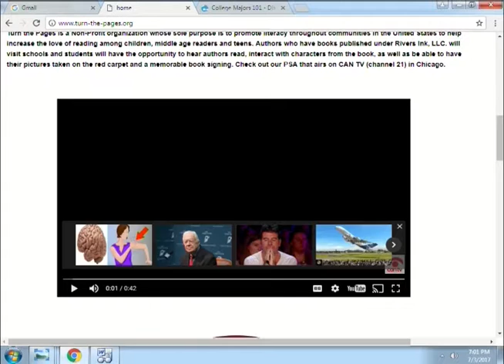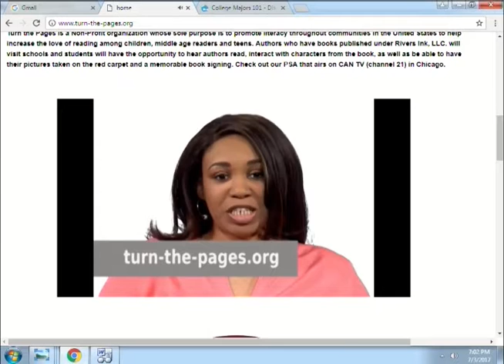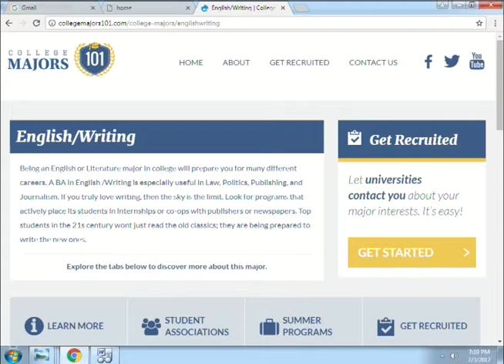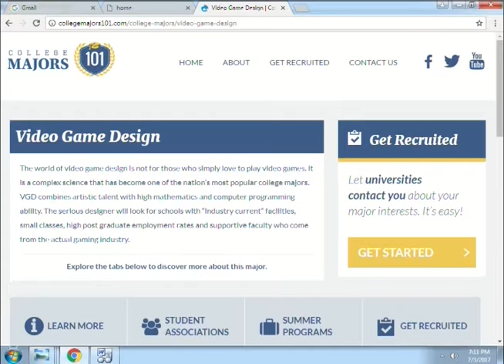Turn the Pages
Jordan Rivers talks to you about college preparation for students and adults. This program was recorded on July 3, 2017 at Chicago Access Network Television (CAN TV).